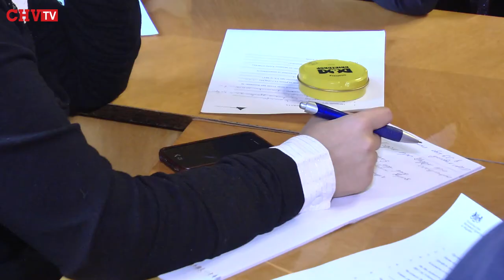Асоціація з ЄС – єдиний шанс України ?